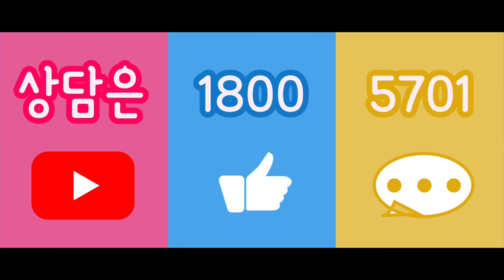건대 더라움펜트하우스 상업시설 더라움에비뉴 상가분양[고품격하이엔드 오피스텔 주상복합 단지]